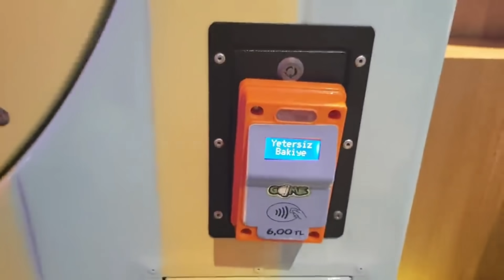Irmak yürüyen merdivenlerden çıkmaya korkuyor